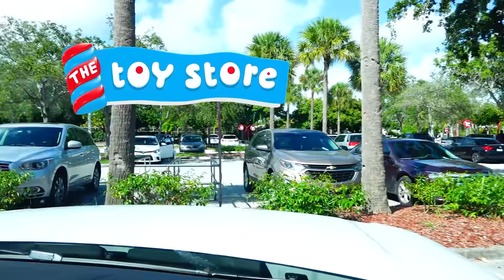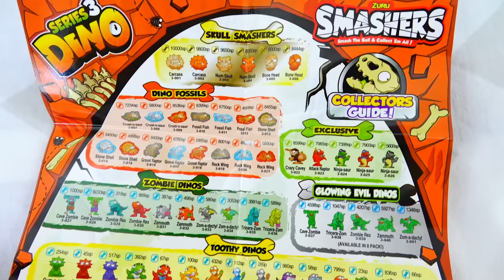निकिता और व्लाद माँ के साथ समुद्र तट पर खेलते हैं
व्लाद और निकिता का बीच पर एक फन डे था! मॉम और सैंड के साथ खेलना